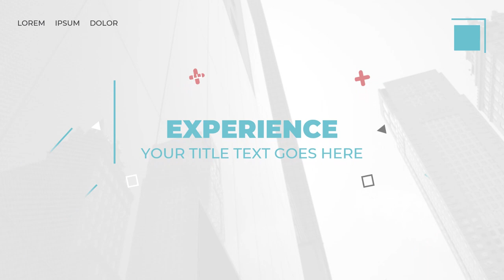Jasa Edit Video Promosi 1 Menit Profesional di Serang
Jasa Edit Video Promosi Jasa Edit Video Promosi 1 Menit Profesional di Serang Atau

Daftar Isi
00:00 - Intro Pptpixel
00:18 - Contoh Iklan Profesional